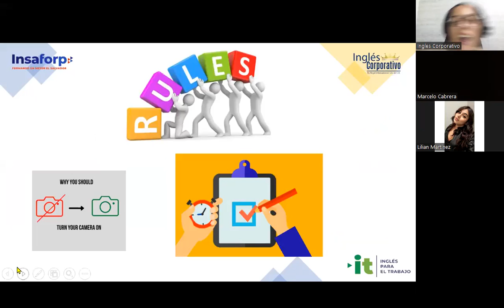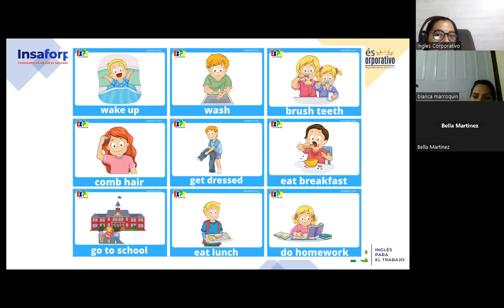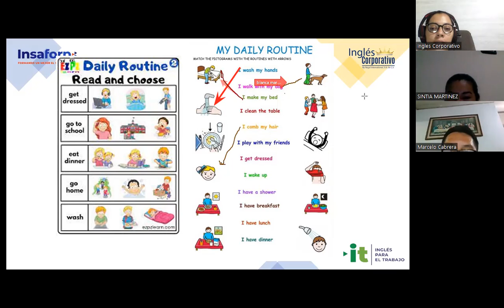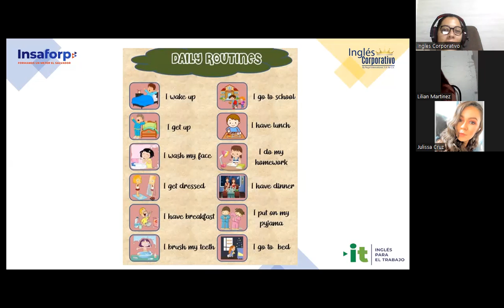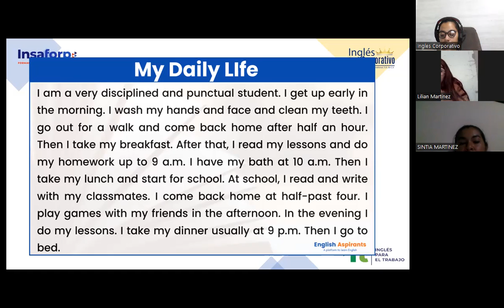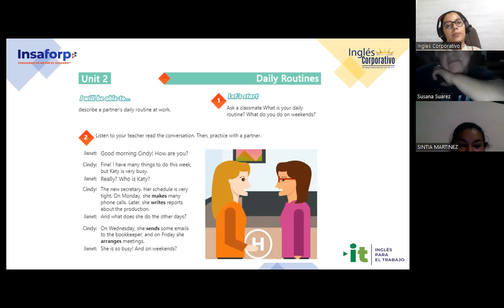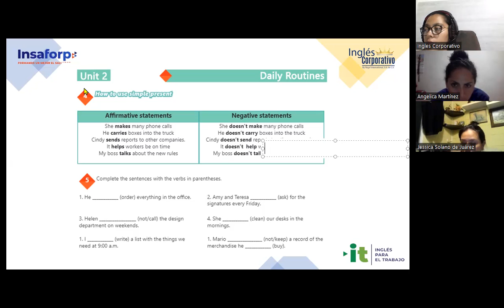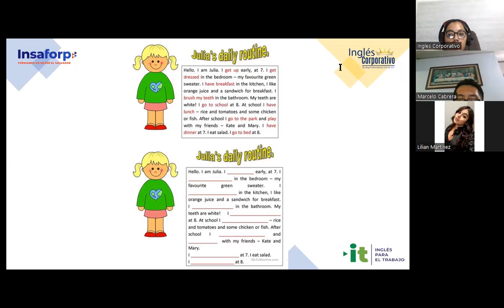Session 8-8/08/2023-29750-8048-0120/2023-Carranza-Daily routines activities practice